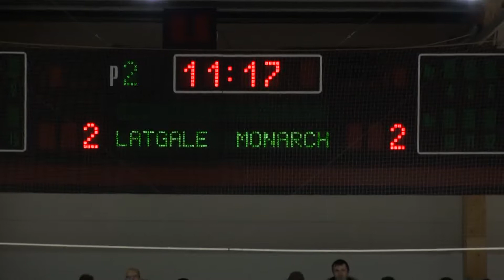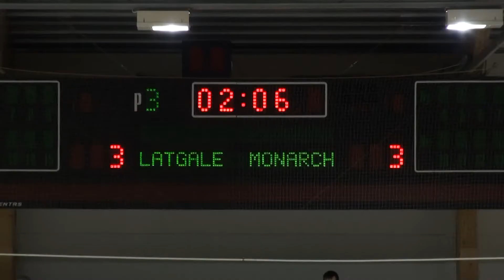2011.02.05 Latgale - MONARCH 3:4 (B)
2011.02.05 Latgale - MONARCH 3:4 (B)